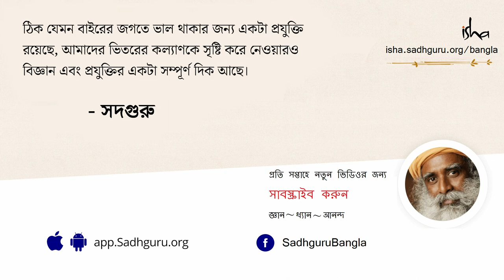গণেশের হাতির শুঁড়ের ইতিহাস | The Symbolism of Ganesh Chaturthi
আজ গণেশ চতুর্থী। গণেশকে ঘিরে মানুষের উত্তেজনা দেখার মতো। ঘরে ঘরে গণেশ পুজো তো আছেই, সাথে আছে মহা ধুমধাম করে বারোয়ারি গণেশ পুজো। উৎসব-মুখর দিনে মানুষ মেতে ওঠে গান-বাজনার আসরে, তার সাথে পেটপুজোও চলে পাল্লা দিয়ে কারণ গণেশের চেহারা দেখে তাঁকে পেটুক বলেই মনে হয়। তবে, এসবের বাইরেও যে গণেশ চতুর্থীর আলাদাই এক আধ্যাত্মিক মাহাত্ম্য আছে, গণেশ চতুর্থীর মহাসমারোহ যে মানুষের নানা সীমাবদ্ধতা কাটিয়ে ওঠার ইঙ্গিত করে, সেই সম্পর্কে বিশদে বলছেন সদগুরু...